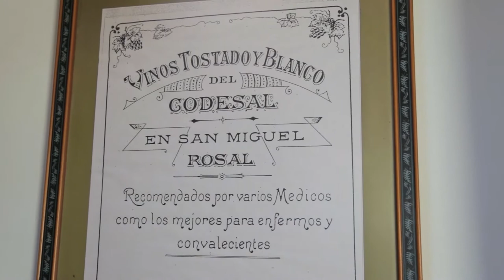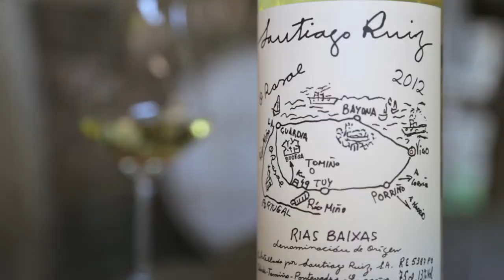Santiago Ruiz Video